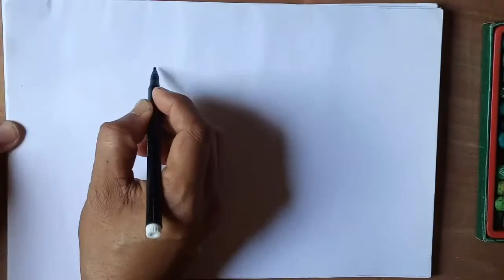How To Draw A Picture With Alphabet C